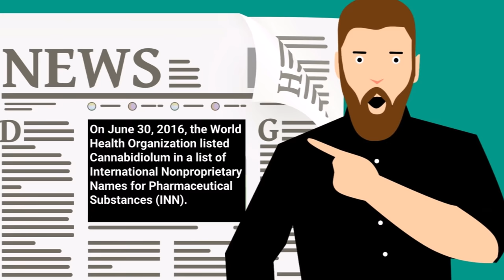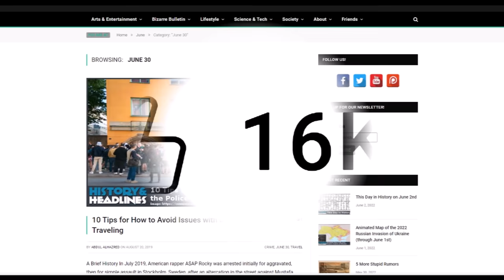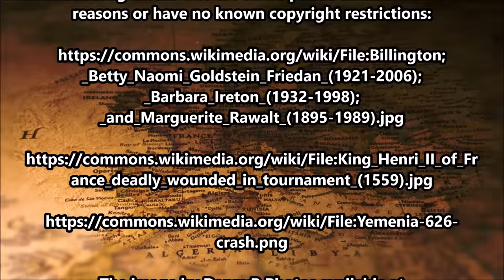This Day in History on June 30th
To learn more about each of the events mentioned in today’s video, please visit the category for today’s day on our